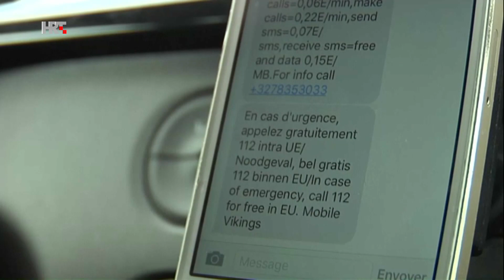HRT EKO ZONA SUME DISU CO2 BRISU by SNJEZANA BABIC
“Compensating by planting” odnosno hrvatski “Šume dišu CO2 brišu” prvi je hrvatski program kojim se emisije ugljikovog dioksida ispuštene u atmosferu nadoknađuju sadnjom stabala. Osmislio ga je Savez izviđača Hrvatske u suradnji s tvrtkom Hearth (harth) i Hrvatskim šumama te nizom partnera kao što su Hrvatski šumarski institut i Energetski institut Hrvoje Požar. Prvi je takav u Hrvatskoj, ali i cijeloj regiji.